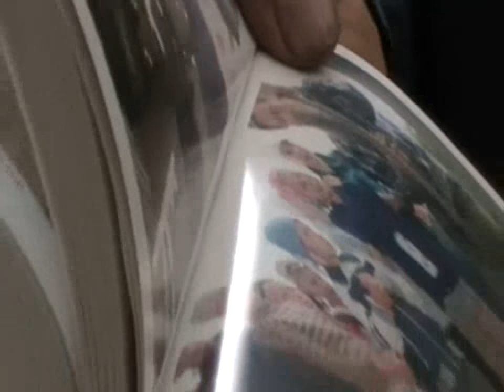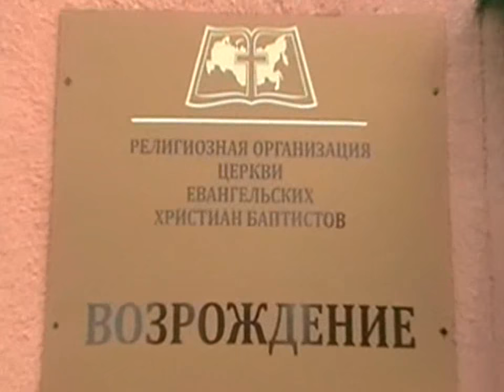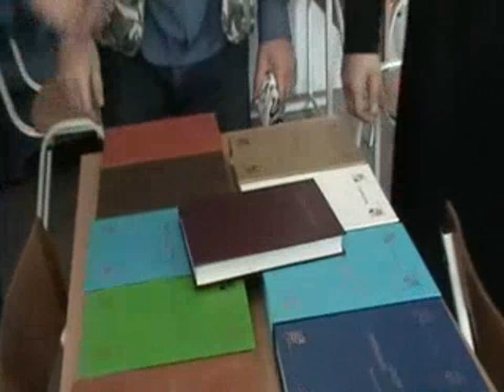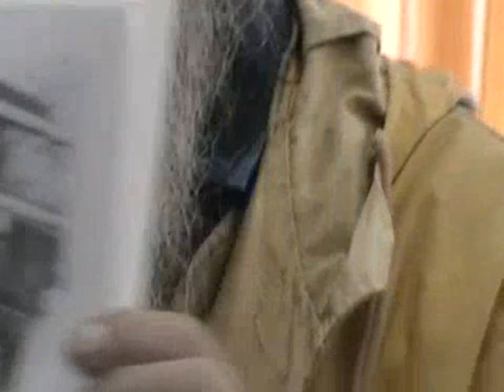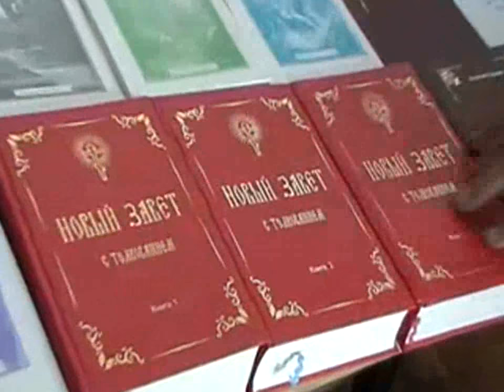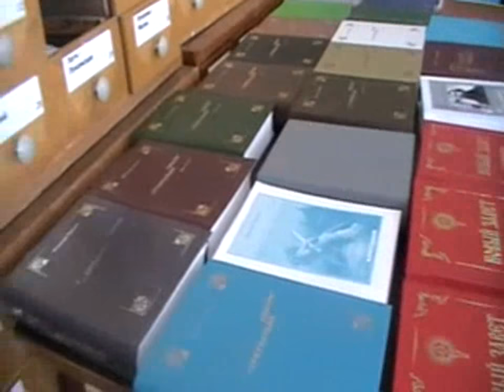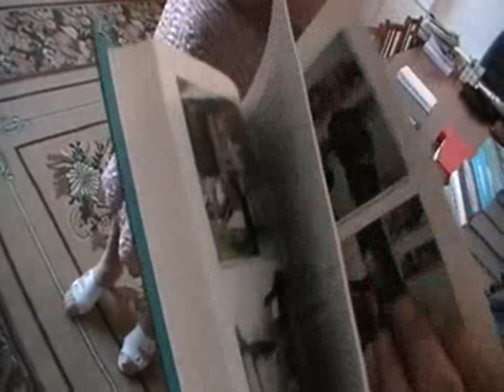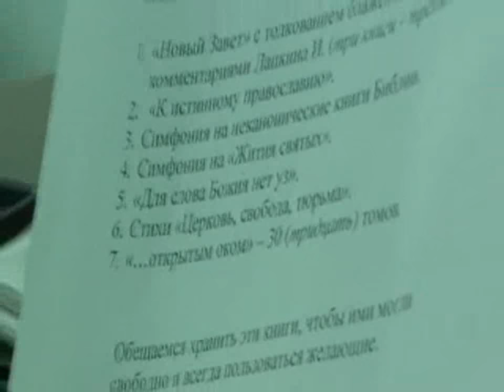№3. Из архива разрозненное в одном файле. Библиотеки стран